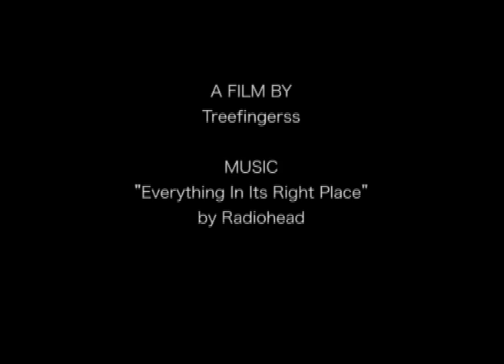The Sleepwalker (Short Film)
A short film produced during the Orbit multimedia course in 2007.